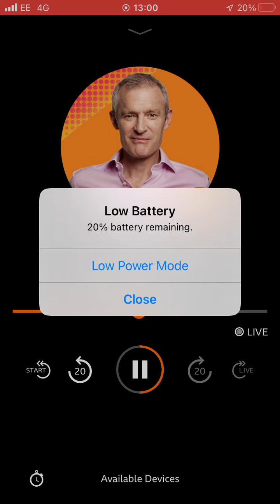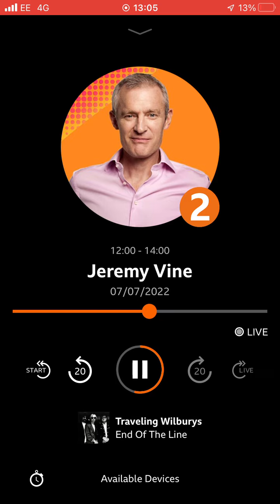7 July 2022